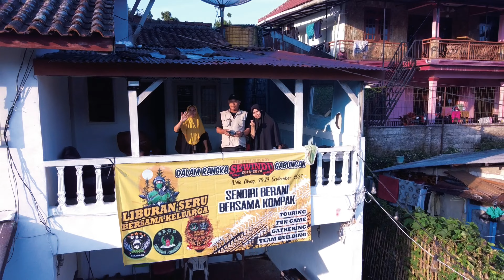SEWINDU 8TH ANNIVERSARY GBCC & UBJ DI VILLA OKING PUNCAK BOGOR | AERIAL FOOTAGE DRONE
Sebuah event tahunan Anniversary dua komunitas di cikarang yaitu GBCC & UBJ bersama - sama menyelenggarakan acara anniversary ke 8 th yang dilaksanakan di Villa Oking, Puncak Bogor.

Kegiatan ini dimulai touring bersama dari cikarang hingga sampai puncak bogor,kemudian acara gathering diisi dengan fungames & team building untuk membangun semangat kebersamaan, kekompakan & solidaritas.

Berharap dalam setiap event tahunan ini semoga tercipta rasa kekeluargaan diantara semua anggota GBCC & UBJ beserta keluarganya.

Sukses selalu untuk GBCC & UBJ.Happy Anniversary 8th Sewindu, semoga sukses selalu.

" Sendiri Berani, Bersama Kompak ".